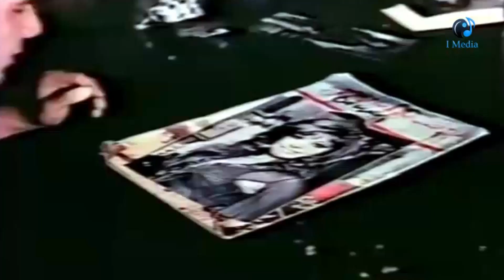ياراجل احترم نفسك انت مش متجوز ؟ اة متجوز واحد صحبى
ياراجل احترم  نفسك انت مش متجوز ؟ اة متجوز واحد  صحبى من فيلم ملوك الضحك